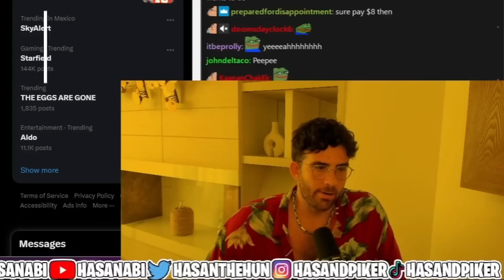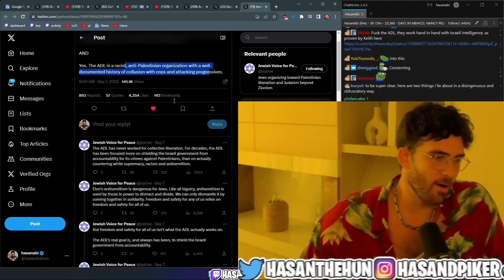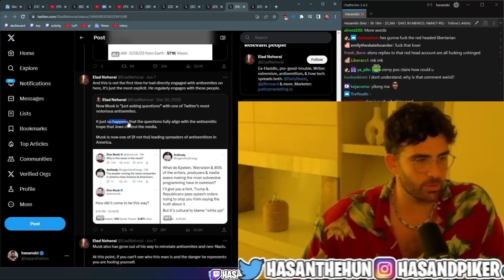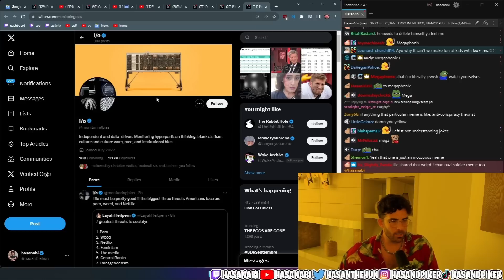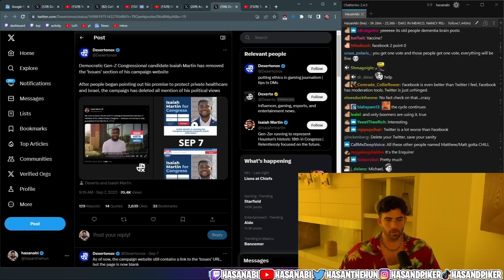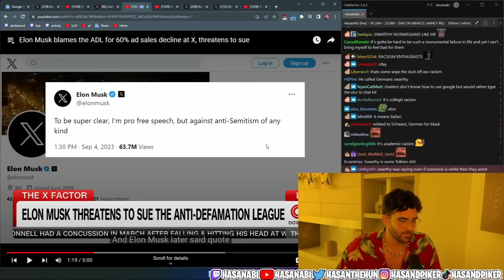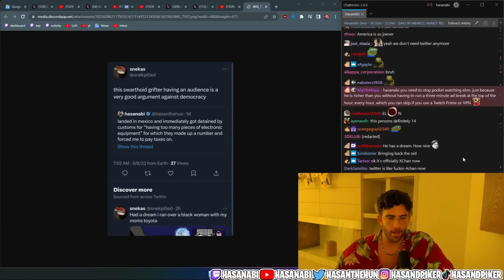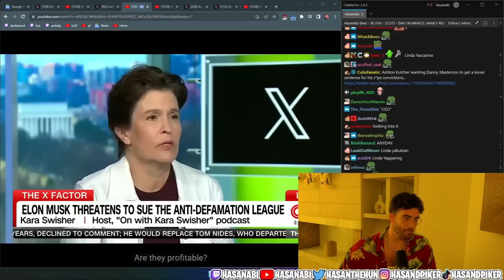HasanAbi Reacts to Twitter Just Keeps Getting Worse by ELon Musk